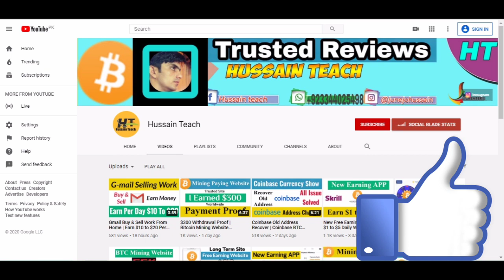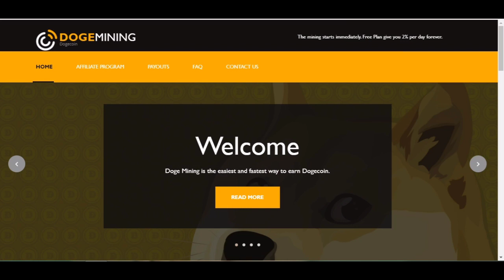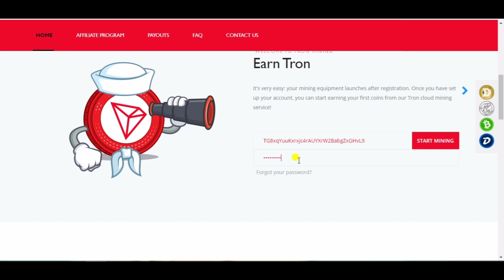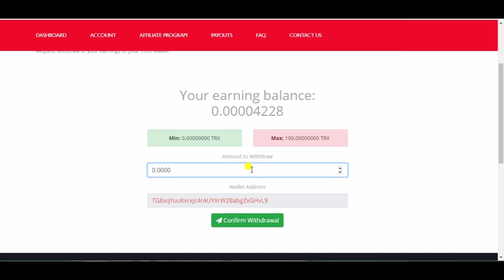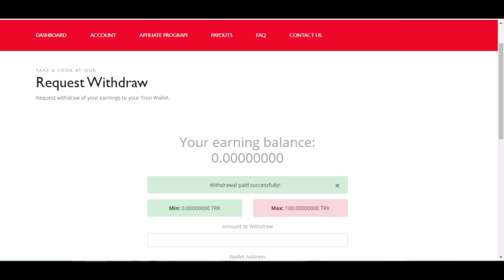Mining Websites Minimum Withdraw Zero With Proof | Free Mining Websites Without Investment Worldwide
Website's Link in First Comment

TRX , LTC & Dogecoin Exchange
 in Bitcoin